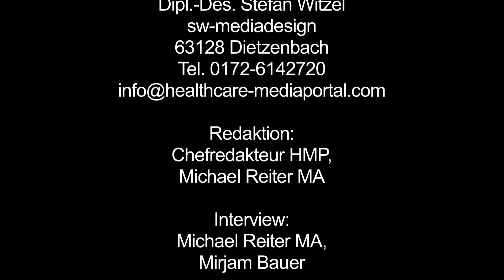GMDS-Tagung 2015 Krefeld – Interview Stefan Müller-Mielitz, GF IEFK